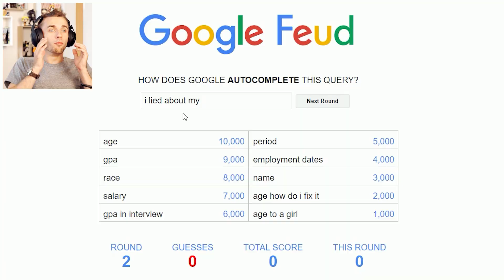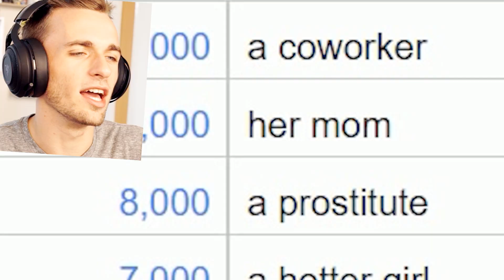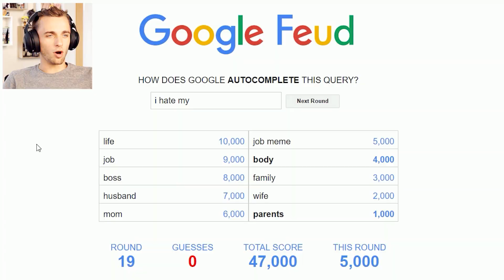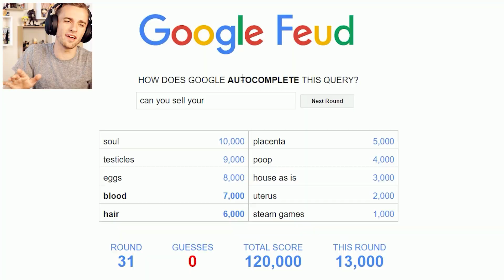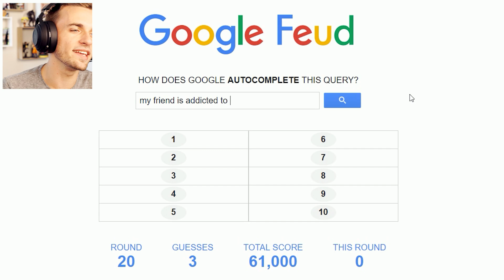LES PIRES RECHERCHES GOOGLE ! (Google Feud #2)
De retour sur Google Feud avec les recherches les plus tapées et les plus étranges.